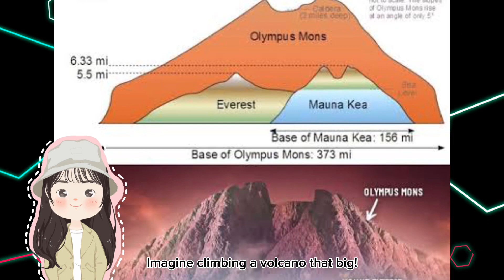Top 5 fun space facts | weird space stuff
Top 5 fun space facts:

1:The Sun is so huge that you could fit one million Earths inside it! It's like a giant, blazing ball of gas that provides heat and light to our planet.

2:Do you know what happens when an astronaut sneezes in space? Since there is no gravity to carry the droplets away, the sneeze would just float around the astronaut until they clean it up!

3:The largest volcano in our Solar System is not on Earth but on Mars! It's called Olympus Mons and it's about three times taller than Mount Everest. Imagine climbing a volcano that big!

4:Have you ever wondered how astronauts go to the bathroom in space? Well, they use special toilets that use suction to pull everything away. It's a bit different from what we're used to on Earth!

5:There are more stars in the universe than there are grains of sand on all the beaches in the world! That's billions and billions of stars, and each one could have its own planets and moons.

Welcome to our fun and educational YouTube channel for kids! We're dedicated to bringing you entertaining and engaging videos that will keep you entertained and help you learn at the same time.

Our channel features a variety of content that's perfect for children of all ages. From colorful animations to live-action adventures, we have something for everyone. Our videos cover a range of topics, including science, math, history, language, art, music, and much more.

Our team of talented creators works hard to produce high-quality content that's both entertaining and informative. We believe that learning should be fun, and we strive to make our videos as engaging as possible.

We can't wait to share our world with you!